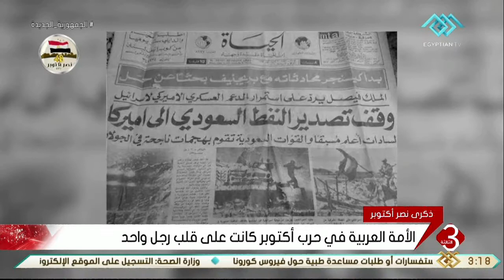نشرة الثالثة | الأمة العربية في حرب أكتوبر كانت على قلب رجل واحد